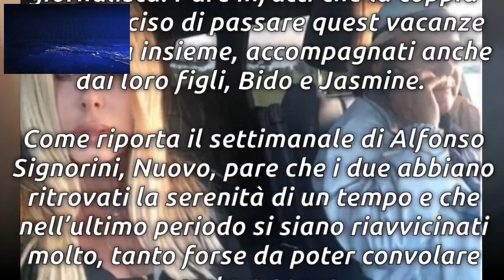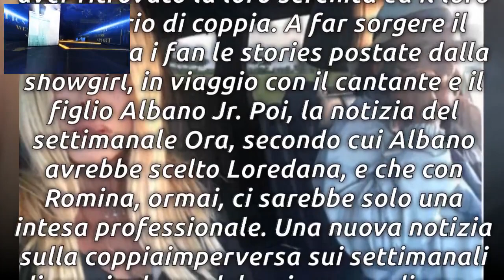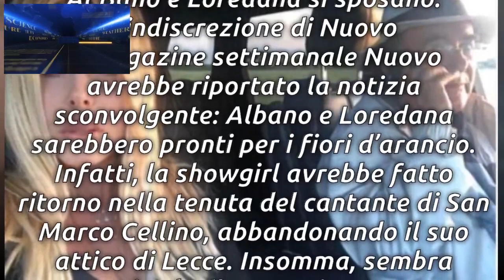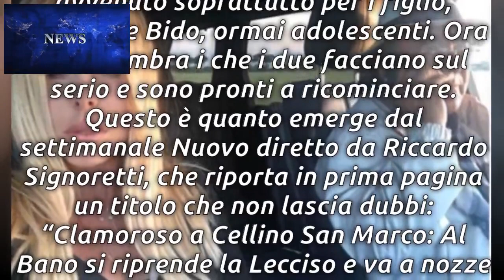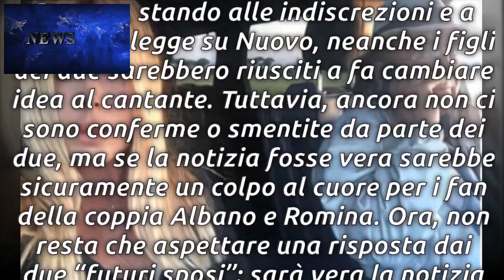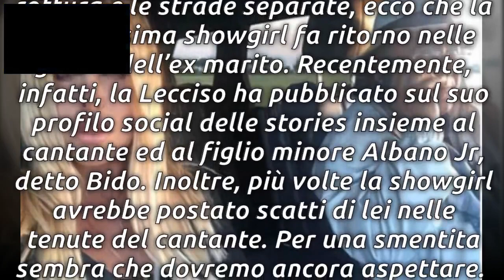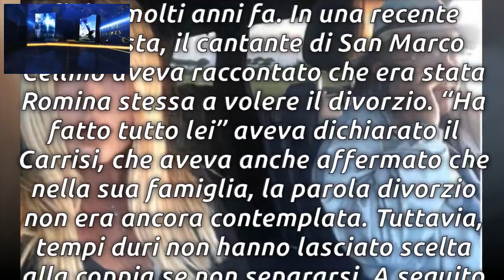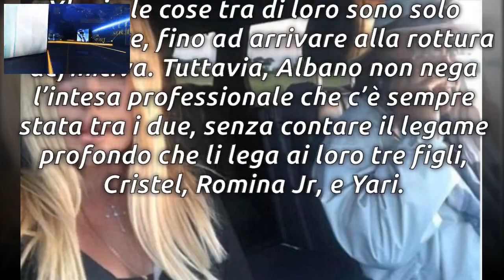Al Bano e Loredana. Dopo l'addio e le strade separate, l'amore tornò e andò con lei "/ La Verità 24h